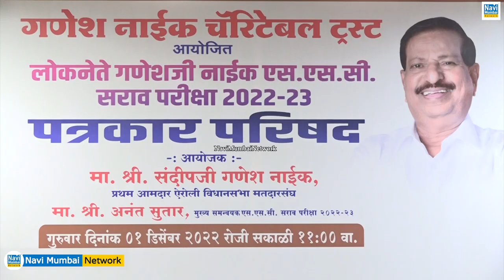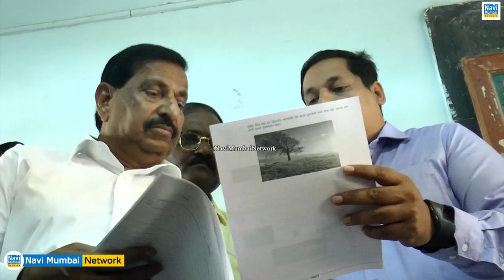Sandeep Naik | Ganesh Naik Charitable Trust द्वारा "SSC Sarav Pariksha 2022 -2023" का 3 Dec से आयोजन